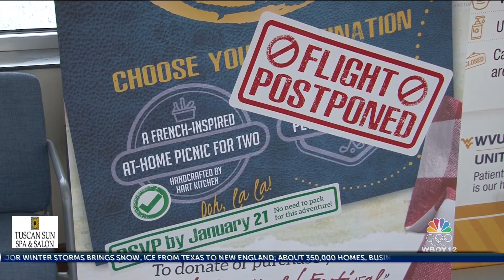UHC holds drive thru Holly Ball